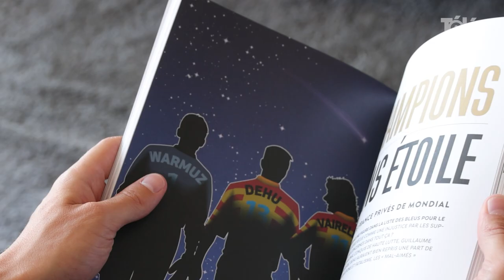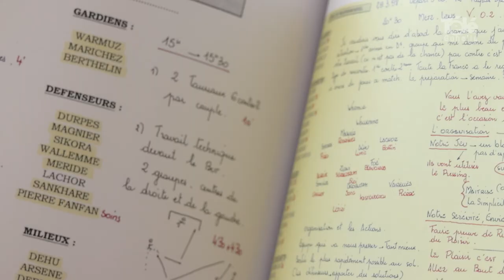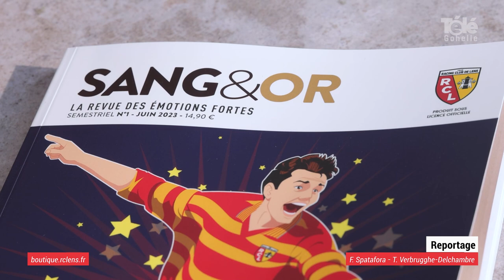Le mag Sang et Or pour les 25 ans du titre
[ REPORTAGE ] 🎥📖 𝗟𝗲 𝗺𝗮𝗴 𝗦𝗮𝗻𝗴 𝗲𝘁 𝗢𝗿 𝗽𝗼𝘂𝗿 𝗹𝗲𝘀 𝟮𝟱 𝗮𝗻𝘀 𝗱𝘂 𝘁𝗶𝘁𝗿𝗲

Avez-vous connu la revue Sang et Or ? Ce titre de presse fait son retour au format mook grâce à Bastien Kossek, rédacteur en chef du semestriel et amoureux du Racing. Le livre de 128 pages, qui fait la part belle au sacre de 1998, est disponible en ligne et en boutique Émotion Foot.